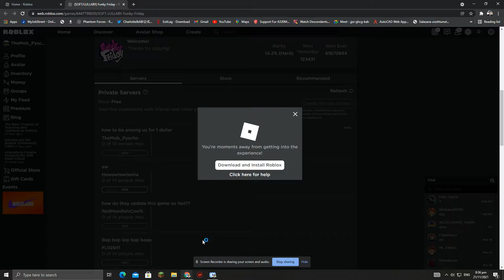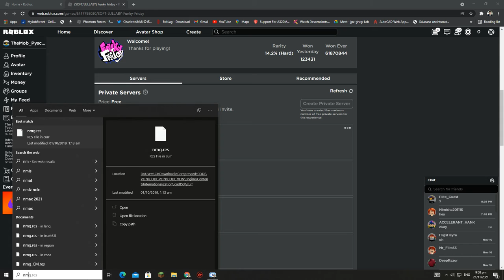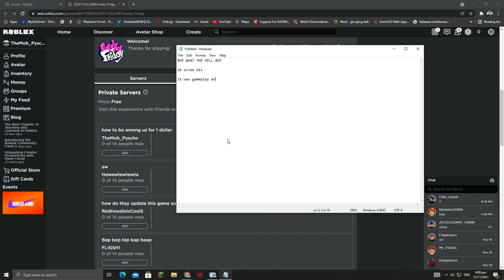Funky Friday Grinding Points Solo (kinda...?)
ME WHEN NO INTERNET CONNECTION 😠😠😠😠😠😠😠😠